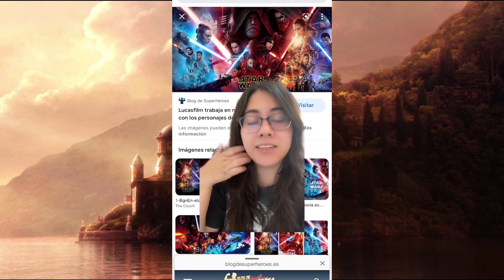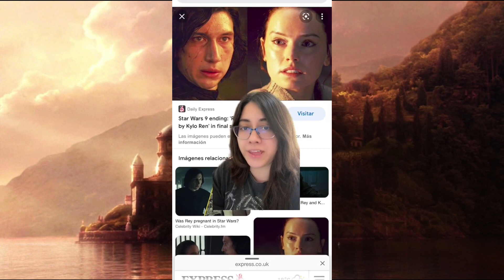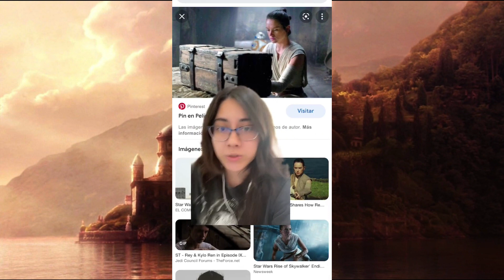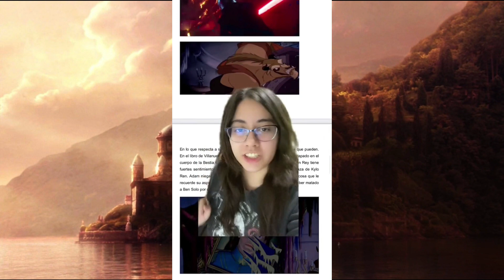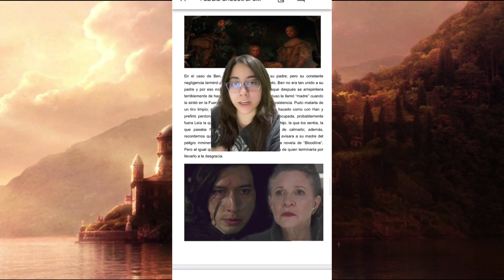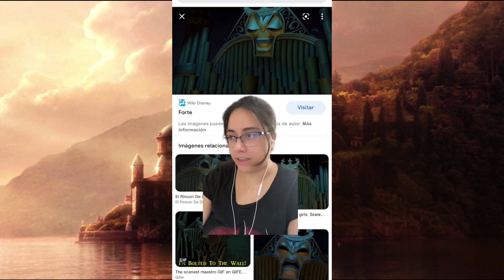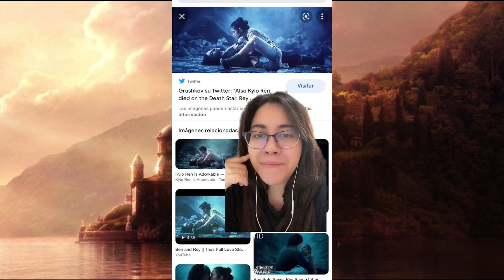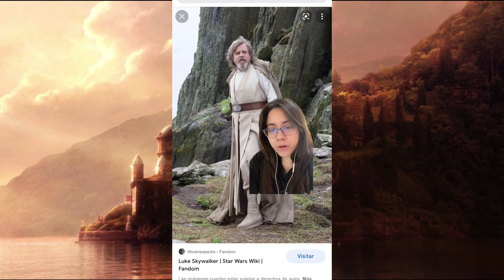Similitudes entre La Bella y La Bestia y Star Wars | Análisis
Cuando vi por primera vez El Despertar de la Fuerza sentí que ya había visto esa historia antes...luego vi The Last Jedi y dije "Estos dos son La Bella y La Bestia del espacio"...y luego llegó El Ascenso de Skywalker y lloré mucho.

Pero me divertí mucho haciendo este análisis y quiero compartirlo con ustedes :3